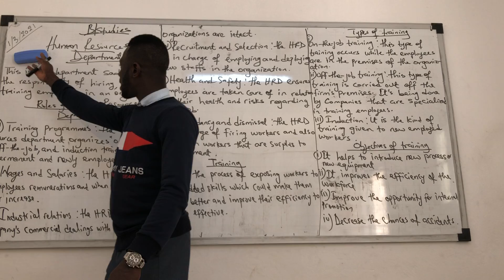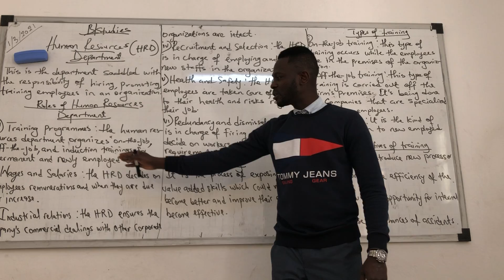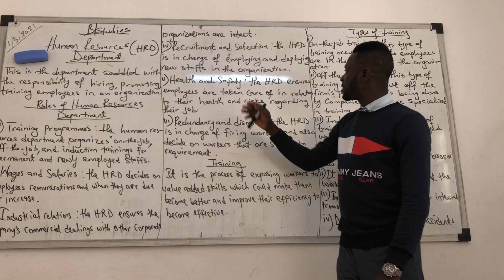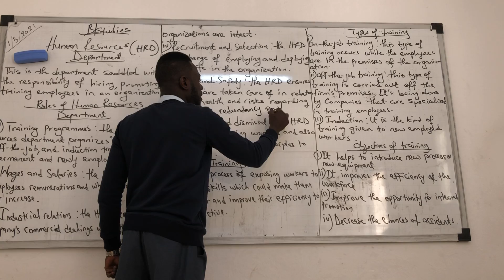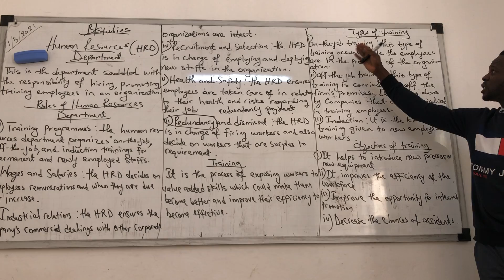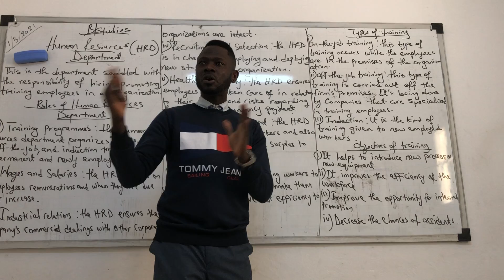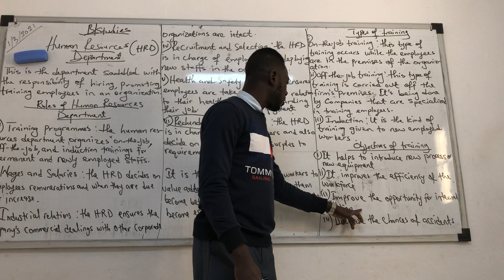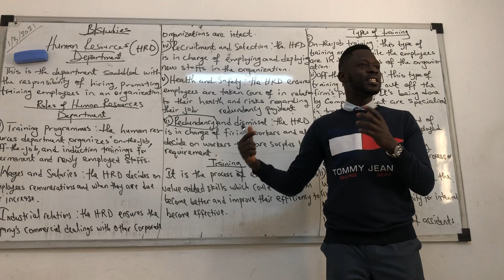Business studies (Human Resources Department) HRD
Business (IGCSE)